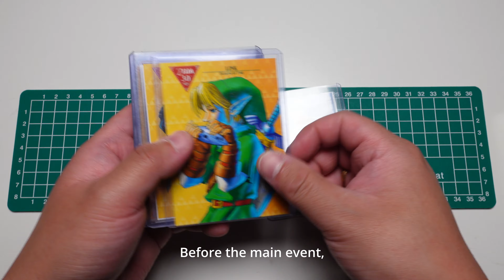✨UNBOXING Zelda & Mario Game and Watch / REVISIT!🕹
When I was a kid, I always envy my friends who owned the original game and watch. I never owned one before and fast forward to today, Nintendo has re-released the modern version of the portable console. It now has a coloured screen, built-in battery and USB-C for charging.

This video is a quick unboxing and a trip down memory lane of my childhood and the good ol days when life was much simpler.

To all the kids in us, hope you enjoy this video!